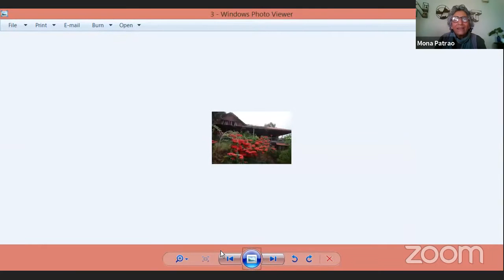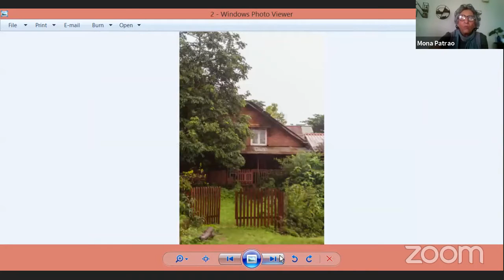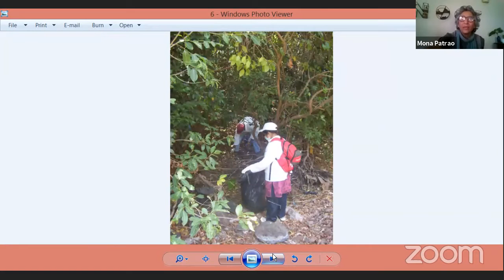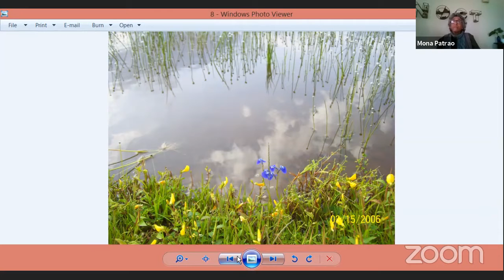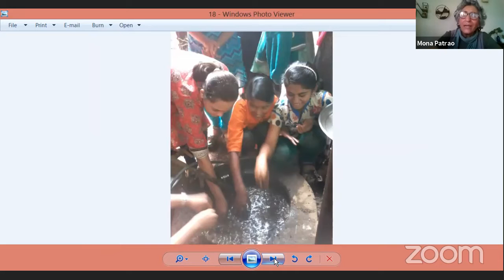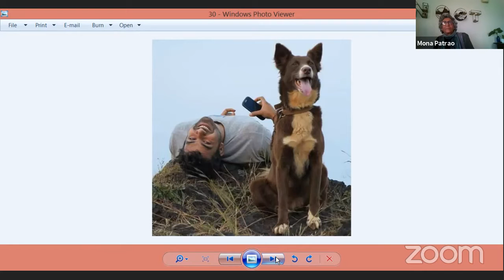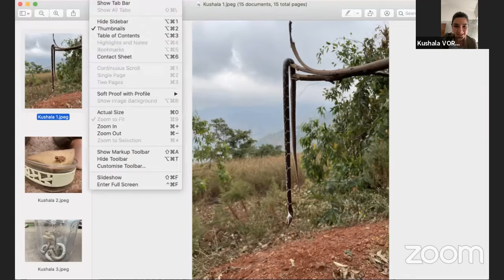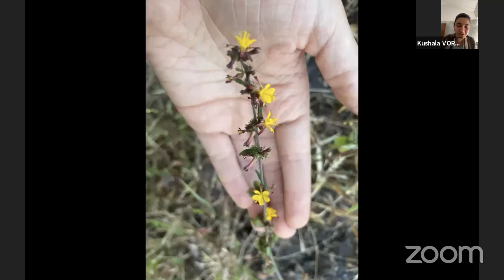A Snapshot of Sustainable Tourism in India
Is sustainable tourism an upper class problem? Is it even a relevant topic while we are in the middle of a pandemic? How does this even tie into a film festival? Get ready for some real talk with our panel of zealous individuals who champion responsible travel through their everyday work. From the Sahyadri to Nagaland, meet those wanting to make a difference in the way visitors experience local people, culture and nature - and how to genuinely respect the places that are holiday destinations to some, and home to others.

Soity Banerjee has been the Project Editor at Outlook Responsible Tourism Initiative since 2015. In this role, she works with public and private stakeholders across India to create a community of responsible tourism practitioners, who are contributing to an alternative imagination of travel. A travel and food journalist for over 16 years, Soity has contributed to numerous international and Indian publications, and has discussed ethical tourism practices and policies on several online and offline platforms. Soity is also working on a book on Indian food history, starting from 2,500 BCE.

Mona Patrao runs Redstone Organic Farm Stay in Panchgani, Maharashtra. The farm is a place for living and learning through life - integrating sustainable living practices with a contemplative and compassionate way of life. Students, seekers and travelers are provided with the prospect of witnessing and participating in various activities initiated over 42 years ago in the field of experiential learning, yoga, ecology, organic farming and responsible tourism –a place where sustainable living is deepened through introspective practices.

Kevisato Sanyü is the founder of the social enterprise Wander Nagaland, a travel agency that offers a once in a lifetime travel opportunity to explore the remote places within Nagaland and the surrounding regions. The vision for Wander Nagaland is to be a means for Nagas to generate a livelihood through sharing their cultural and natural heritage. The organisation is proud to say: Wander Nagaland is 100% owned and operated by Nagas.